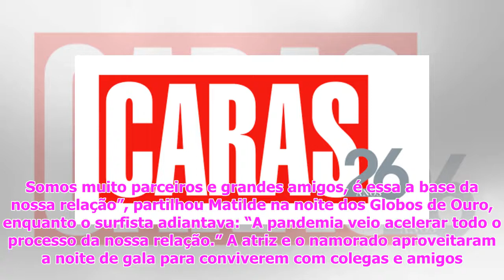Caras | Matilde Reymão Nogueira: “Adorei o tempo que passámos juntos durante a pandemia”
Foto: Ricardo SantosMatilde Re...